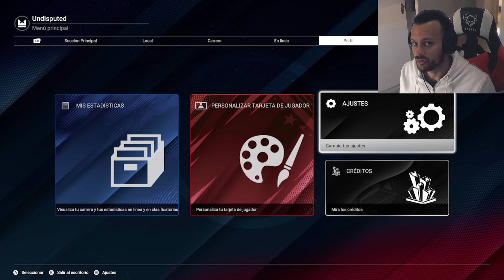¿Eres capaz de GANAR una PARTIDA ONLINE con Eddie Hall en Undisputed?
¿Eres capaz de GANAR una PARTIDA ONLINE con Eddie Hall en Undisputed? Me embarco en el reto lanzado en su último vídeo por @RickyJSports e intentaré en el día de hoy ganar una partida online con este buen hombre.